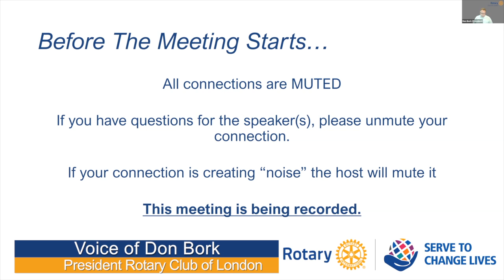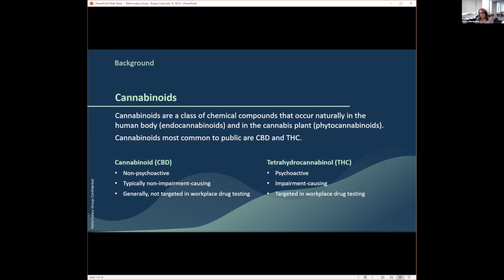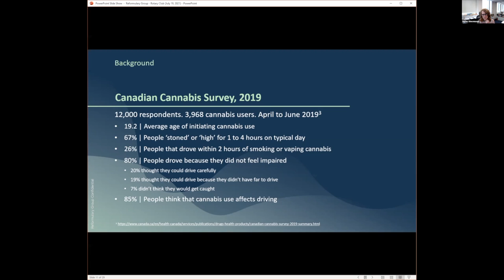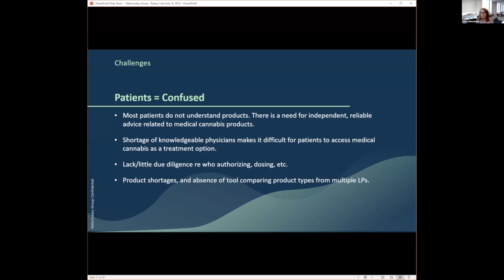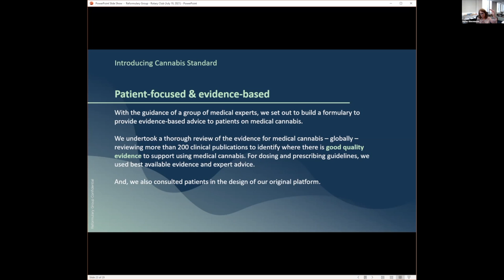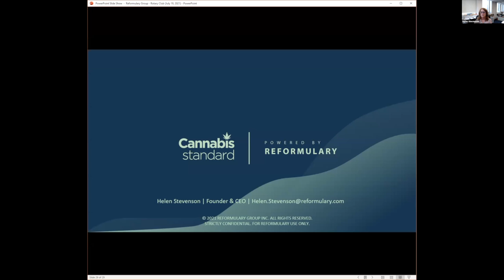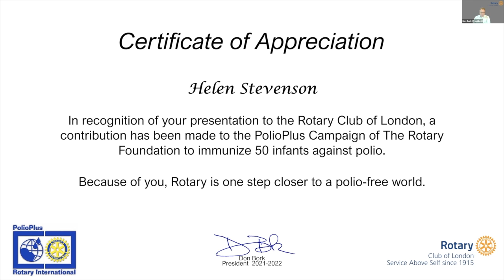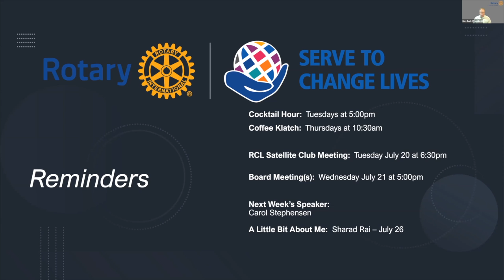RCL Meeting July 19, 2021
Our guest speaker on July19th was Helen Stevenson, BCom, MSM, ICD.D. HELEN is Founder and CEO of Reformulary Group Inc., a healthcare company that built a proprietary evidence-based drug list, the Reformulary®, and award-winning DrugFinder™ tool that provides Canadians with valuable, comparative drug information and saves money for company health benefit plans.   In 2018, Helen was named by MaRS Discovery District as one of eight Canadian female founders who have a relentless pursuit of success in science and tech. Helen is the former Assistant Deputy Minister of Health and Executive Officer of Ontario Public Drug Programs, responsible for the Province’s $4 billion publicly funded drug programs.   Prior to that Helen was Founder and President of Savattuq Inc., a healthcare consultancy in Toronto and previously in Zurich, Switzerland. She was a founding Trustee of the Auto Sector Retiree Health Care Trust (asrTrust), as well as Chair of the Governance Committee and member of the Benefits Committee for seven years before stepping down in December 2017. Helen holds a Bachelor of Commerce degree from McGill University, Montreal, Canada and a Master of Science in Management from Boston University Brussels. She holds the ICD.D designation. Helen has lived and worked in Canada, Belgium, and Switzerland.